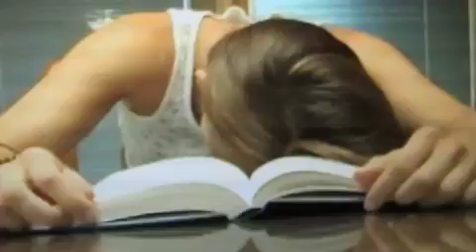Isla Palenque Island Intern- Briana, My World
Isla Palenque Island Intern Contest

Song Featured: "Cosmic Love" by Florence and The Machine